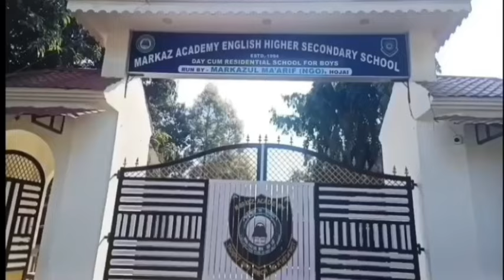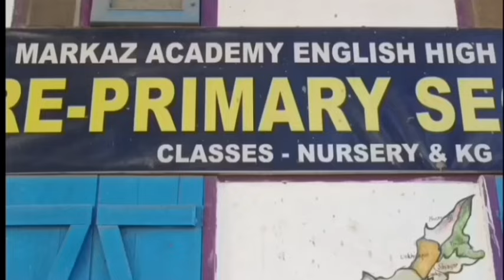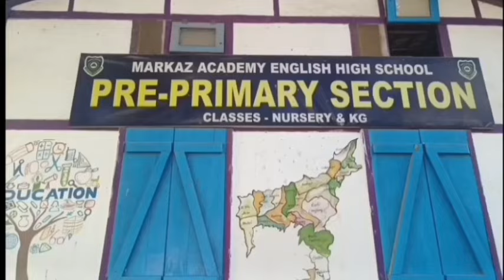Markaz Academy New Admission 2024 - 2025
Markaz Academy English Senior Secondary School Hojai. It is a main branch of Markaz group of schools run by Markazul Maarif Hojai a renowned NGO. Admission is going on for the session 2024 to 2025 for both girls and boys.